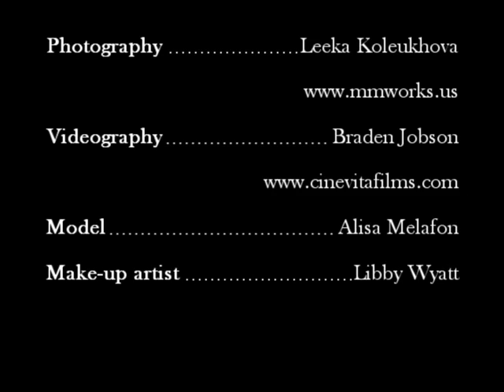Trash the dress with Alisa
During this photo-shoot some awesome and wild ideas are put together to get incredible and beautiful results.

Make-up artist - Libby Wyatt
Model - Alisa Melafon